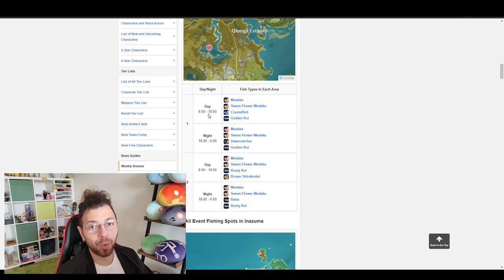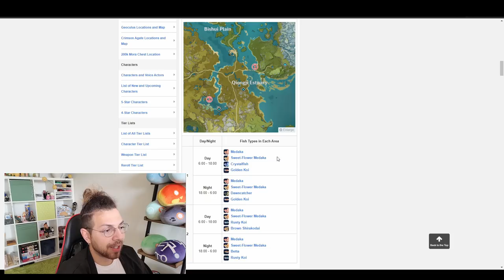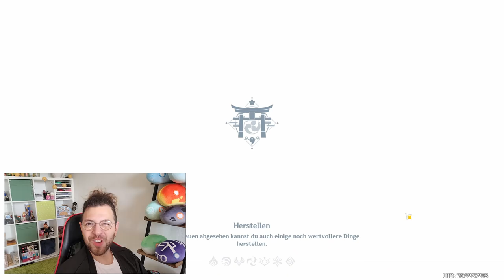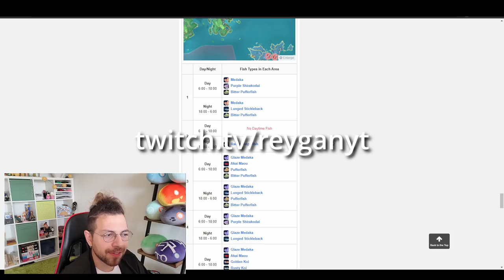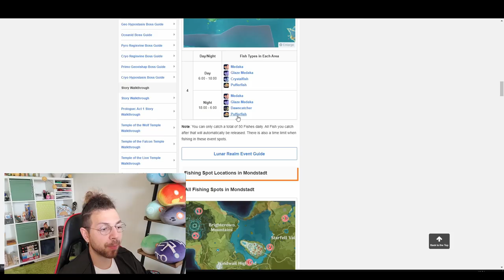Genshin Impact Deutsch | LOHNT ES SICH? | Der Fang The Catch | Angel Tipps Tricks Guides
Wahnsinns Film:
▬▬▬▬▬▬▬▬▬▬♢ Schaut hier vorbei▬▬▬▬▬▬▬▬▬▬

Nachdem ihr auf diesen Link geklickt habt und etwas über Amazon kauft, erhalte ich ohne Mehrkosten für euch einen kleinen betrag als Partner gutgeschrieben!
Ich würde mich freuen, wenn ihr mich hierüber unterstützen würdet!

▬▬▬▬▬▬▬▬▬▬▬♤ Social Media▬▬▬▬▬▬▬▬▬▬▬
!! Ich bin unendlich dankbar für jede Art von Unterstützung, denkt bitte aber in erster Linie an euch, eure Familie und eure Freunde! ♥ !!
▬▬▬▬▬▬▬▬▬▬♢ Schaut hier vorbei▬▬▬▬▬▬▬▬▬▬
▬▬▬▬▬▬▬▬▬▬▬♧ Credits Songs▬▬▬▬▬▬▬▬▬▬▬
Harris Heller aka Alpha Gaming
▬▬▬▬▬▬▬▬▬▬▬ FanArt ▬▬▬▬▬▬▬▬▬▬▬
Pixiv, Twitter, Booru Seiten, Instagram:
Niahti

Tags und so:
Genshin Impact Deutsch / German Gameplay Open-Beta Pulls Ziehungen Wünsche 5-Star character (5-Sterne)Venti Banner,  Fischl (Elektro) Character, Charakter Figurenaktionsgebet Balladen in Bechern Höhere Wahrscheinlichkeit Verwobenes Schicksal, Vorbestimmtes Schicksal, Standardgebete (standard at once wishes) Wanderlust Gebete, Waffenaktionsgebet Göttliches Werk, Let's Play, Walktrough Tipps, Tricks, Guides & Tutorials. Multi Summon, Charakter-Loot / Character-Loot Gacha-Loot 10-Pack Banner, Zehnerziehung (Ziehung) Wish, Wünschen mit Gebete,  Urgestein (Primogems) & Vorbestimmtes Schicksal (Acquaint Fate), Herrenloser Sternenstaub erhalten. Neulingsgebete, Gebet für Anfänger. Standardgebet Wanderlust.
Genshin Impact für PlayStation 4, Nintendo Switch, Android, iOS, Microsoft Windows Gameplay PS4 Deutsch/German Gameplay. Inspiriert laut Entwicklern von Zelda: Breath of the Wild, Anime Games, Neue Games, Neu Erscheinungen, Cosplay, Reaktion, Reaction, Update 1.6, Patch 1.6, Guide, Banner, Neue Banner